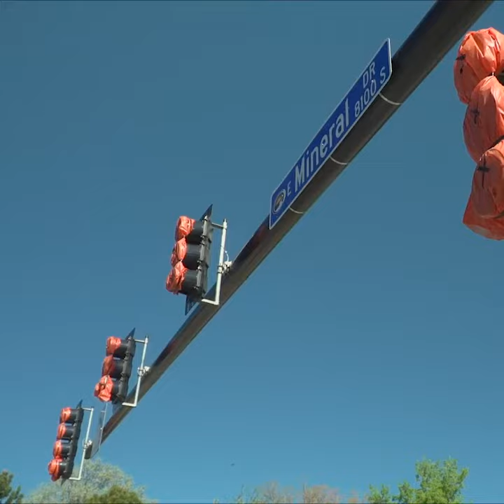Devin Testimonial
The retirement benefits are what Devin enjoys the most about being a member of the IBEW.